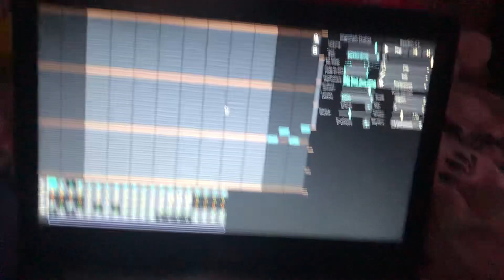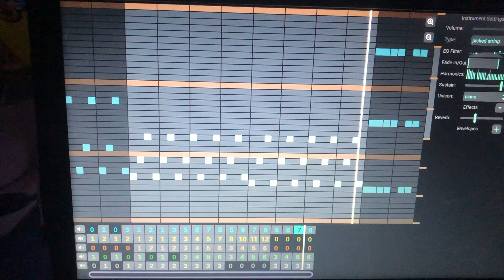Song I made